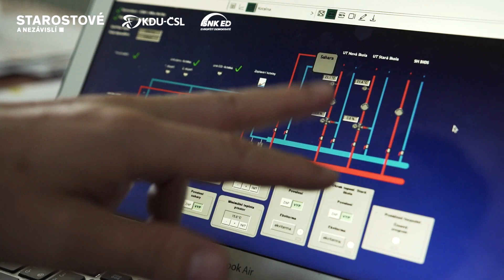Kraj potřebuje změnu – Ondřej Lochman, starosta Mnichova Hradiště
Chcete, aby to v kraji fungovalo stejně dobře jako u nás v Mnichově Hradišti? Přijďte 2. a 3. října 2020 k volbám a dejte nám svůj hlas.